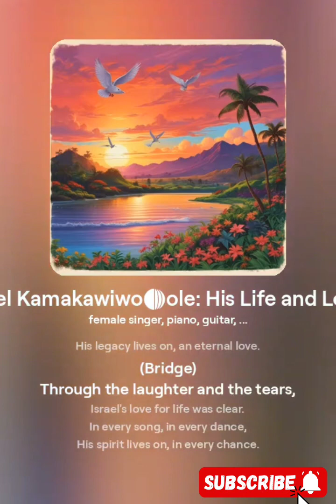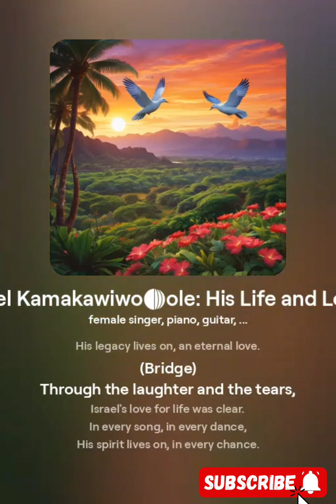His Legacy Lives On (Eternal Love) Official Music Video | Dedicated to Israel Kamakawiwo'ole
_Description:_ "
A heartfelt tribute to the legendary Israel Kamakawiwo'ole, celebrating his eternal legacy and music. This official music video is dedicated to his memory and the love he shared with the world through his songs. May his spirit continue to inspire us all."
Israel Kamakawiwo'ole, legacy lives on, eternal love, official music video, tribute video, legendary musician, Hawaiian music, inspiring songs, dedication.
Israel Kamakawiwoʻole
Best of Israel Kamakawiwoʻole
Best Israel Kamakawiwo ole Songs
Israel Kamakawiwoʻole album
Ukulele Music
omewhere over the rainbow ukulele
somewhere over the rainbow lyrics
israel kamakawiwo'ole
over the rainbow israel kamakawiwo
Israel Kamakawiwo'ole was a legendary Hawaiian musician, singer, and songwriter. He is best known for his soulful and soothing voice that captivated audiences around the world. Israel, also known as "Iz", emerged as a prominent figure in the Hawaiian music scene in the late 1980s and early 1990s.
In this YouTube channel, we celebrate the life and music of Israel Kamakawiwo'ole. You'll find a variety of content on this channel. We aim to help keep the spirit of Bruddah Iz alive and continue his legacy by sharing his music with new generations of listeners.
Iz's music is timeless, and his message of love and unity is more relevant today than ever before. Whether you're a fan of Hawaiian music or just looking for some beautiful and inspiring songs to lift your spirits, this channel is the perfect place for you. So come and join us on this musical journey and experience the magic of Israel Kamakawiwo'ole. Aloha!
e
*Description*

SNAKE VIDEO
This vlogger makes great videos! Come watch!